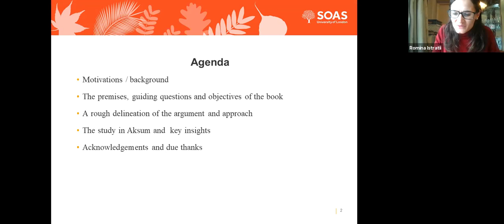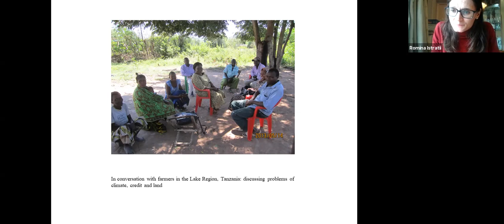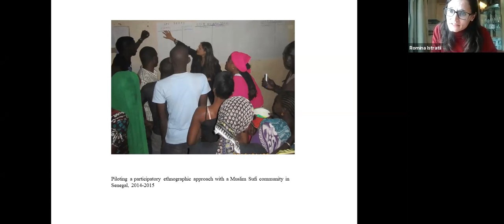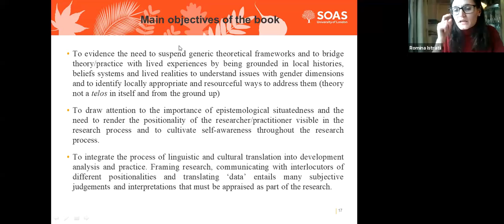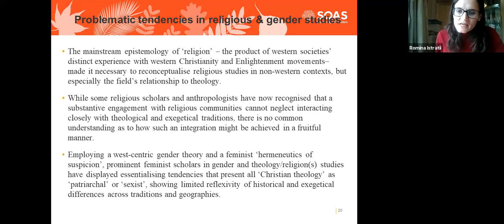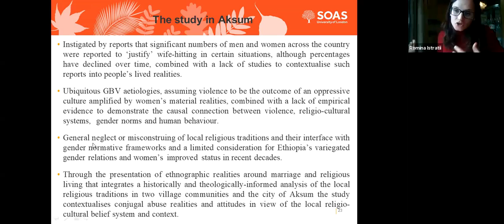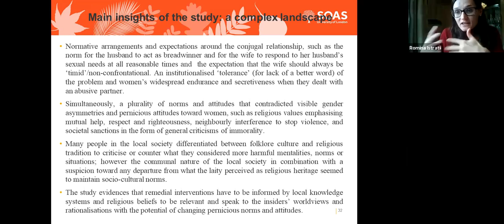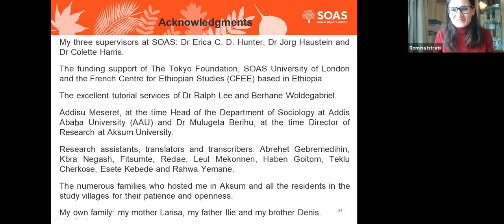Adapting Gender and Development to Local Religious Contexts: A Decolonial Approach in Ethiopia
Dr Romina Istratii presented her newly published monograph *Adapting Gender and Development to Local Religious Contexts: A Decolonial Approach to Domestic Violence in Ethiopia (Routledge 2020) with introductions from special guest Professor Emma Tomalin from the University of Leeds.

This book provides a critical and decolonial analysis of gender and development theory and practice in religious societies through the presentation of a detailed ethnographic study of conjugal violence in Ethiopia. Responding to recent consensus that gender mainstreaming approaches have failed to produce their intended structural changes, Romina Istratii explains that gender and development analytical and theoretical frameworks are often constructed through western Euro-centric lenses
ill-equipped to understand gender-related realities and human behaviour in non-western religious contexts and knowledge systems. Instead, Istratii argues for an approach to gender-sensitive research and practice which is embedded in insiders conceptual understandings as a basis to theorise about gender, assess the possible gendered underpinnings of local issues and design appropriate alleviation strategies. Drawing on a detailed study of conjugal abuse realities and attitudes in two villages and the city of Aksum in Northern Ethiopia, she demonstrates how religious knowledge can be engaged in the design and implementation of remedial interventions. This book carefully evidences the importance of integrating religious traditions
and spirituality in current discussions of sustainable development in Africa, and speaks to researchers and practitioners of gender, religion, and development in Africa, scholars of non-western Christianities and Ethiopian studies, and domestic violence researchers and practitioners.

Research Associate to the Department of Development Studies and the Centre of World Christianity, SOAS University of London, UK. She previously served as Senior Teaching Fellow in the School of History, Religions and Philosophies, teaching on Religions and Development. Her research lies at the intersection of gender, religious studies and development and applies a
decolonial perspective to gender and development practice informed by a decades experience in community-based research in sub-Saharan Africa. She has previously written on the ethics of international development, western gender metaphysics and religious knowledge systems, and the discourse of fundamentalism in gender studies. Since 2016, Dr Istratii has been an active member of the Decolonising SOAS Working Group, initiating in 2019 the Decolonising Research Initiative on behalf of the SOAS Research Directorate. She is co-founder of Decolonial Subversions.